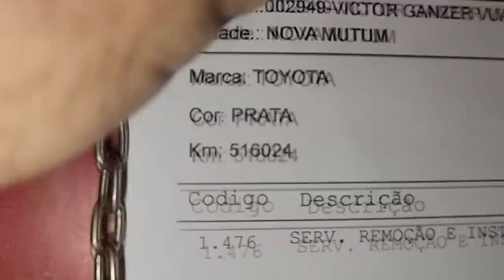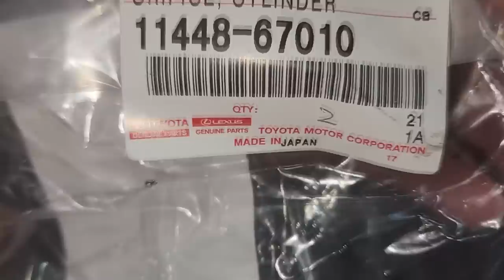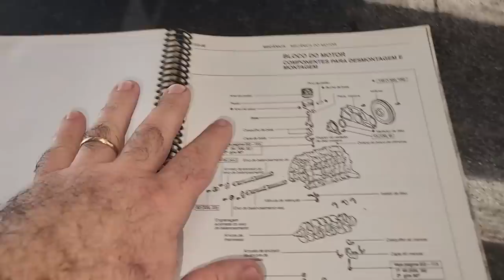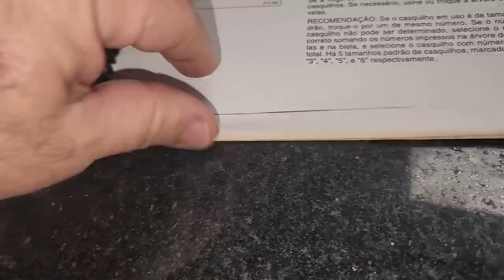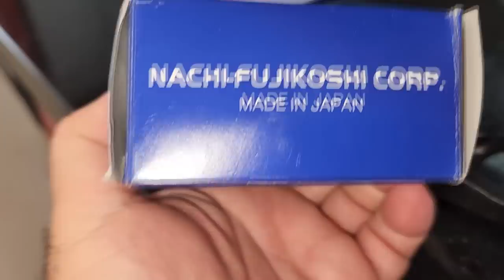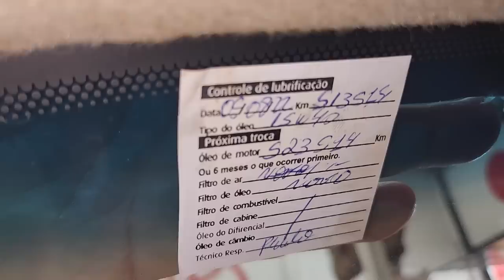EP. 966// MAIS de 500 MIL KM! Toyota Hilux Revisão BRUTAL aos 500.000 KM, pelo menos!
Toyota Hilux e sua Lenda Eterna!
Só uma Hilux supera uma Hilux! Veja a Revisão desta lenda 4x4 onde deve ter ainda mais km do que os 500 mil que marca o painel!

"embreagem s10"
"melhor mecânica"
"mecânica chevrolet"
"melhor marca óleo s10 5w30"
"como balancear"
"review s10"
"sw4 s10"
"militec funciona"
"serviços toyota"
"oficina toyota"
"o que é hilux garbosa"
"mecânica toyota"
"manutenção toyota"
"restauração hilux"
"hilux antiga"
"diesel 4x4"
"como montar motor diesel"
"diesel 4x4"
"embreagem s10"
"melhor mecânica"